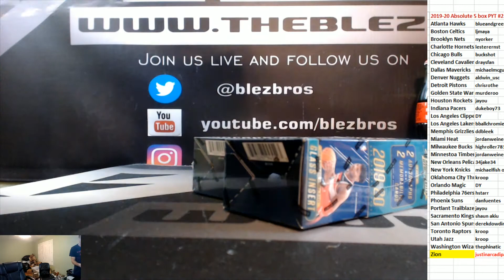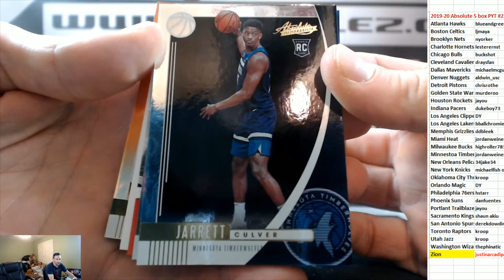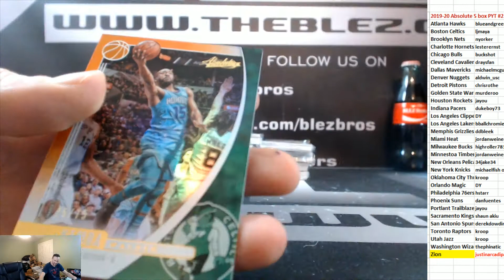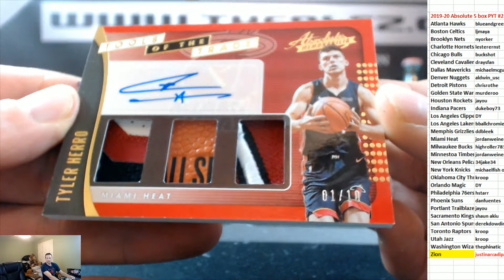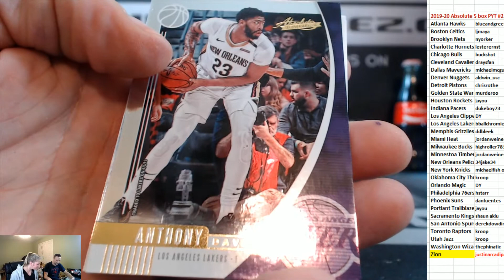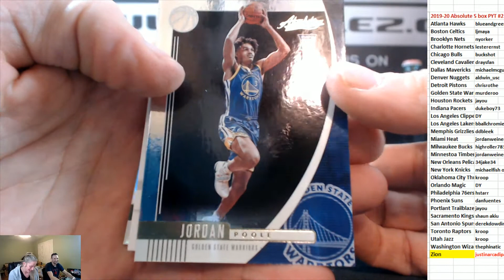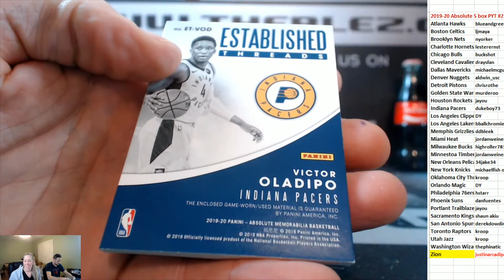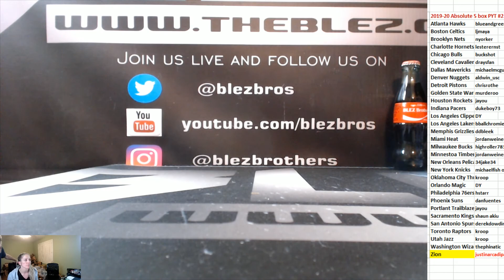2019-20 Panini Absolute Basketball 5 box PYT #2